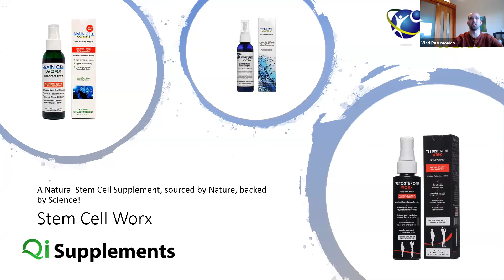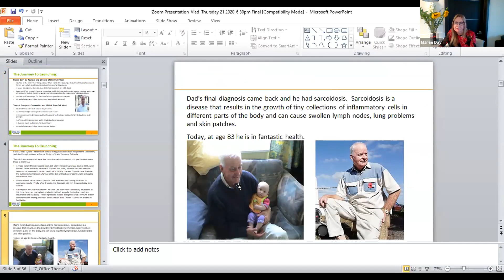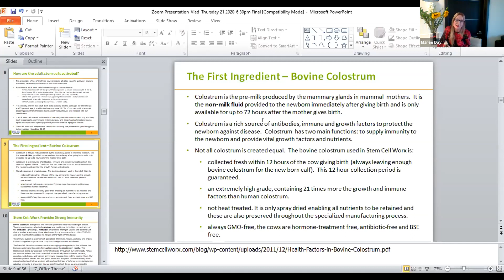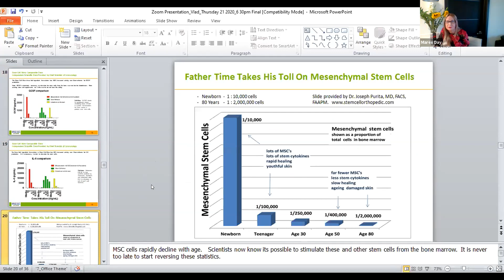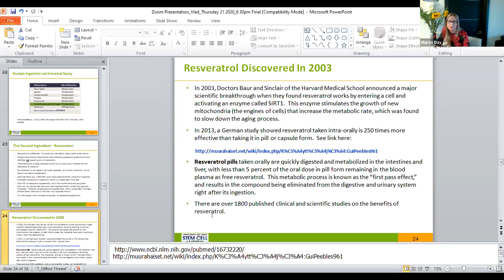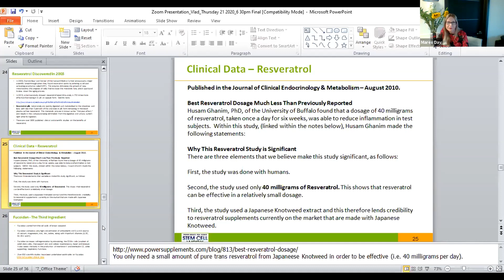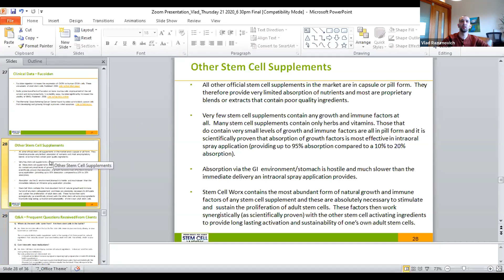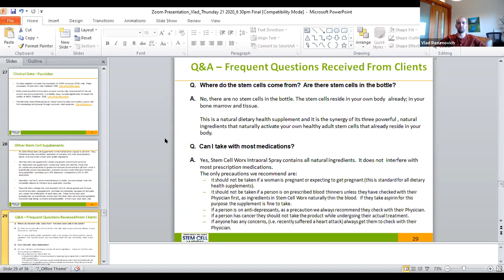Deep dive with Maree Day on Stem Cell Worx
Stem Cell Worx Intraoral Spray is a concentrated natural supplement designed to activate your own adult stem cells, strengthen your immune system, and repair and renew your cells to provide recovery for your whole body.*

This product is manufactured in the USA by a top leading FDA Inspected Laboratory that is GMP certified for liquid supplements and is also a member of The Natural Products Association.

Science has now proven that the more adult stem cells we have circulating in our body, the more capable your body is in fighting off disease as well as the aging process. As we age our body's ability to renew and repair our tissues rapidly slows. The process of cellular regeneration is essential in helping maintain optimal health.

Inspired by recent scientific studies and discoveries, the team of doctors, bio-chemists, and wellness experts behind Stem Cell Worx have developed a cutting-edge, natural stem cell intraoral supplement to provide the best support for your body's own natural repair and renewal system.* Stem Cell Worx Intraoral Spray is designed to cause the release of your own adult stem cells into your bloodstream and help strengthen your body and immune system. Its unique combination of high quality ingredients and delivery application are designed to rebuild, repair and nourish your body.*